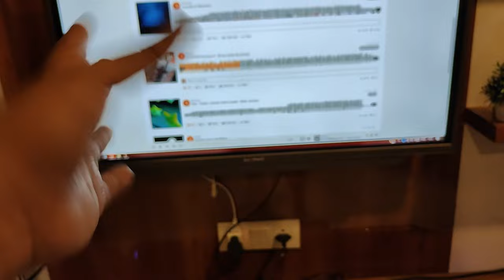BoAt Aavante Bar 1550 Pro vs Orion 160w HDSoundbar Unboxing And Soundtest THUMP BASS 🔥 BoAt vs Govo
boAt Aavante Bar 1550 Pro 160 W 160 W Bluetooth Soundbar  (Pebble Black, 2.1 Channel)

boAt Aavante Bar Thump with 200W RMS, 2.1 CH with Wired Subwoofer 200 W Bluetooth Soundbar  (Carbon Black, 2.1 Channel)

boAt Newly Launched Aavante Bar Stark Bluetooth Soundbar with 160W RMS Signature Sound, 2.1 Channel w/Wireless Subwoofer,Multi-Connectivity Modes,BT v5.3,EQ Modes & Remote Control(Premium Black)